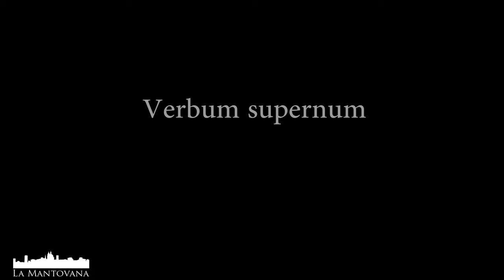Isnard organ, Pierre Bardon plays Verbum Supernum by Grigny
The legendary organist Pierre Bardon plays Hymne "Verbum Supernum" by Nicolas de Grigny during a concert recorded on June 24, 2018 on the historical organ built by Jean-Esprit and Joseph Isnard at the Basilique Sainte-Marie-Madeleine of Saint Maximin la Sainte Baume.

Follow La Mantovana channel: during the next weeks, will upload the complete Hymns by Nicolas de Grigny played by monsieur Bardon!

I - Positif
Montre 8'
Bourdon 8'
Flûte 4/8'
Prestant 4'
Nazard 2' 2/3
Doublette 2'
Quarte de Nazard 2'
Fourniture IV
Cymbale III
Cornet V
Trompette 8'
Cromorne 8'
Clairon 4'

II - Grand Orgue
Montre 16'
Bourdon 16'
Montre 8'
Bourdon 8'
Gros Nazard 5' 1/3
Prestant 4'
Grosse Tierce 3' 1/5
Fourniture IV
Cymbale IV
Cornet V
Trompette 8'
Voix Humaine 8'
Chamade (dessus) 8'
Clairon 4'

III - Résonance (et Pédale)
Flûte 16'
Flûte 8'
Flûte 4'
Flûte (dessus) 8'
Cornet V
Bombarde 16'
1er Trompette 8'
2e Trompette 8'
Clairon 4'
Chamade (dessus) 8'

IV - Récit
Cornet V
Trompette 8'
Hautbois 8'